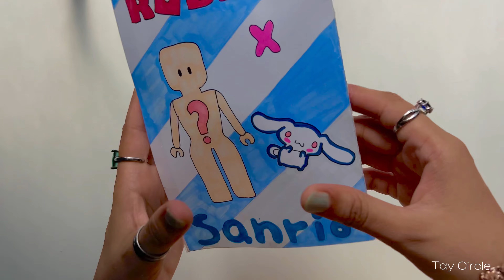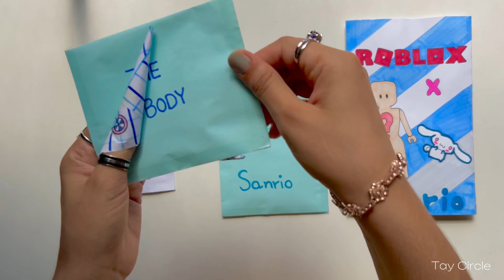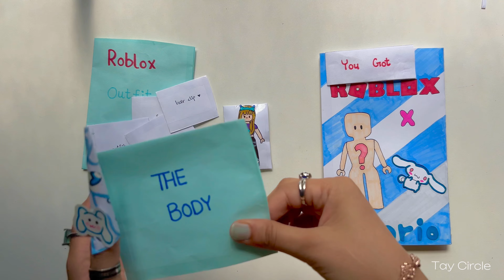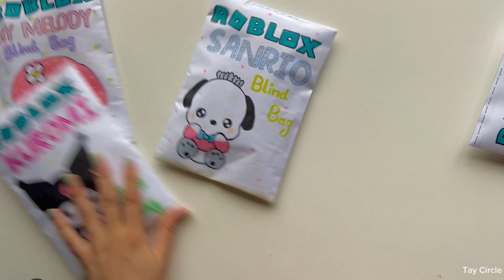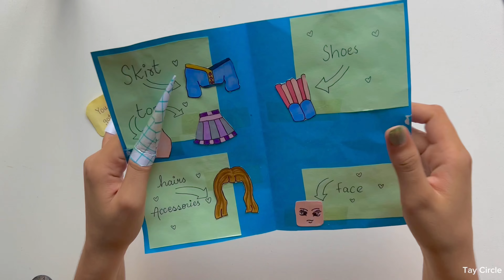❄️ Paper Diy ❄️ My Roblox Sanrio Blind bags 💕 ASMR Blind bag unboxing compilations